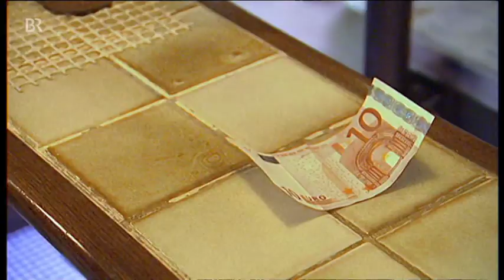Gipfeltreffen mit Veronika Fitz auf dem Hörnle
Am 2. Januar 2020 verstarb die beliebte bayerische Schauspielerin Veronika Fitz im Alter von 83 Jahren nach langer schwerer Krankheit. Zu ihrem Gedenken wiederholte der Bayerische Rundfunk die 17 Jahre zuvor entstandene Sendung "Werner Schmidbauer trifft Veronika Fitz" aus der Reihe "Gipfeltreffen". Gedreht wurde auf dem Hörnle bei Bad Kohlgrub in den Ammergauer Alpen.